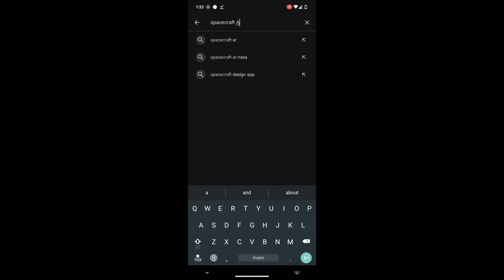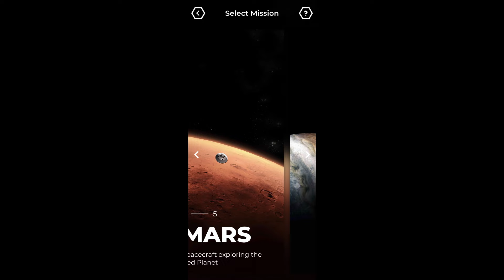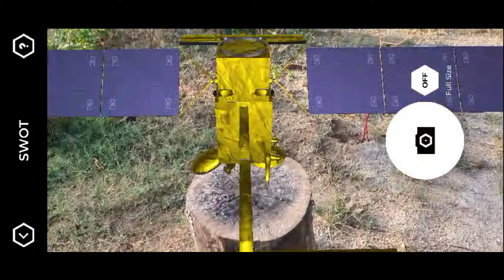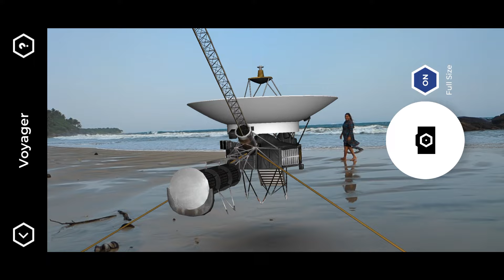NASA spacecraft AR App Explained in Sinhala : Educational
Dive into the world of space exploration from the comfort of your home with NASA’s Spacecraft AR app. This cutting-edge augmented reality application brings the thrill of NASA’s space missions to your fingertips. Whether you’re a student, educator, or space enthusiast, this app offers an immersive experience that’s out of this world.

අපි කතාකරමු අපිට ගෙදරදීම Nasa අභ්යවකාශ යානා නිරීක්ෂණය කරන්න පුළුවන් AR app එකක් ගැන.  මේ තමයි nasa jet propulsion laboratory එකෙන් ලෝන්ච් කරලා තියෙන Spacecraft AR ඇප් එක.

Features:

Interactive 3-D Models: Get up close with detailed virtual models of NASA’s iconic spacecraft.
Educational Content: Learn fascinating facts about each mission and its contributions to space science.
Augmented Reality Technology: Place spacecraft in your environment and explore them from all angles.
Photo Opportunities: Snap pictures with virtual rovers, probes, and more, as if they’re right in front of you!
How to Use:

Download the Spacecraft AR app from the app store.
Launch the app and select a spacecraft to explore.
Point your device at a flat surface and watch as the spacecraft comes to life in AR.
Interact, learn, and enjoy the wonders of space exploration!
Call to Action: Don’t miss this unique opportunity to interact with NASA’s fleet of space explorers. Download the Spacecraft AR app today and start your adventure among the stars! 🌟